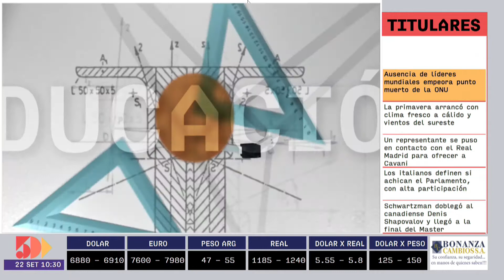José Sánchez | Foro Empresarial AM | 5días TV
Foro emitido el día Martes 22 de Septiembre.

Invitado del día:
- José Sánchez (Director del Programa Rolci - Instituto Desarrollo)

Tema:
- Estado de derecho y cultura de la integridad en Educación Superior